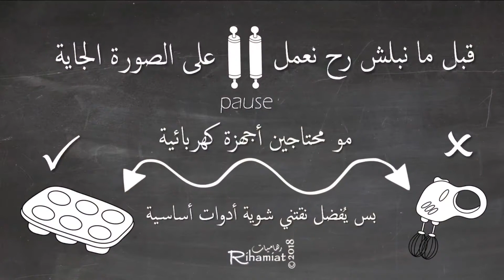طريقة وصفة بانكيك منفوش فطور للأطفال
وصفة سهلة جدا ويمكن لأطفالنا المشاركة في إعدادها كفطور لأيام الأجازات ولشهور الصيف. طعام صحي في المنزل خالي من المواد الحافظة وخبرة ممتعة مع أطفالنا.

تمكين المرأة الناطقة باللغة العربية حول العالم